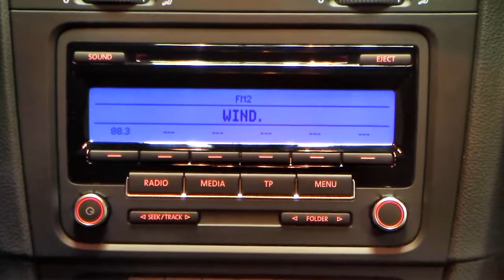Volkswagen Golf VI Variant 1.6 TDI Comfortline Tempest Blue BM682846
Volkswagen Golf VI Variant 1.6 TDI DPF Comfortline Tempest Blue metallic BM682846